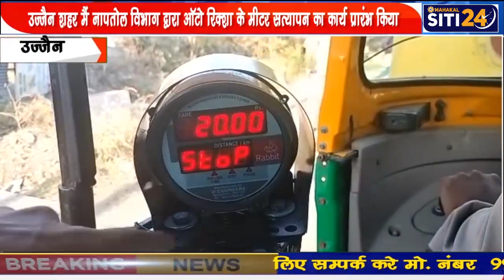नापतोल विभाग द्वारा ऑटो रिक्शा के मीटर सत्यापन का कार्य प्रारंभ किया | Ujjain | Siti24ujjain